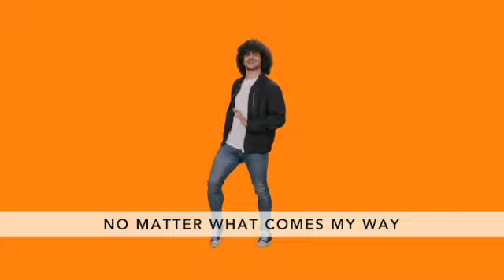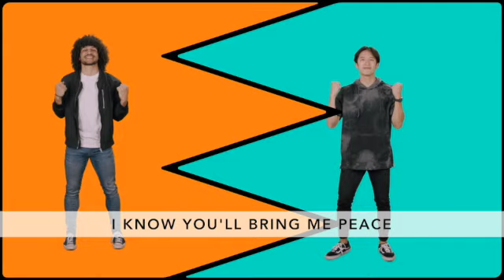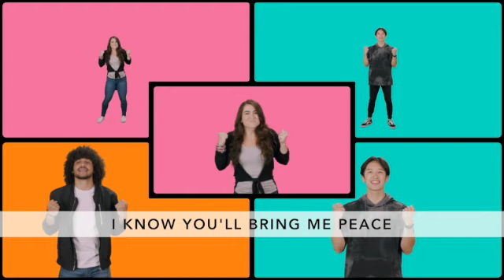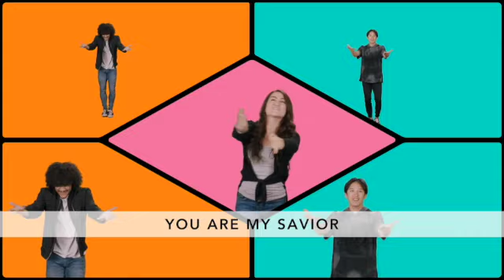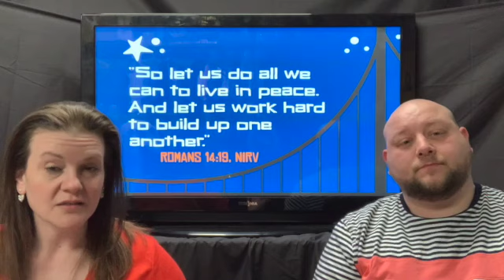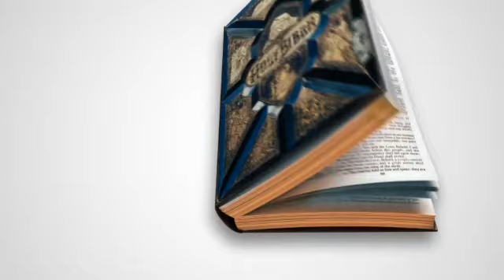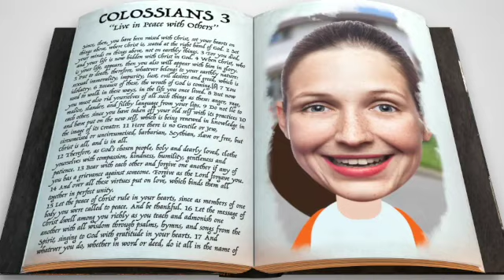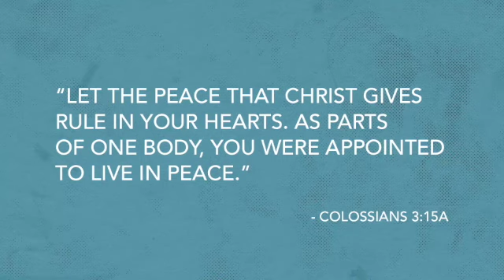NLO UpStreet Kids Video Bible Lesson 4.11.21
Reconnect- Week 2
Join us for week 2 as we learn more about PEACE and how with God's help we can MAKE PEACE WITH OTHERS!